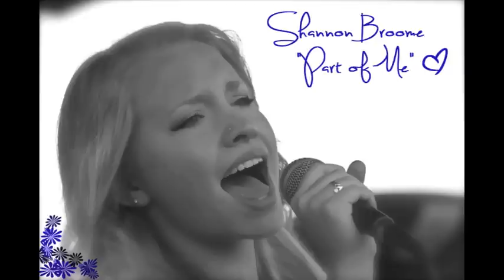"Part of Me"- Katy Perry Piano Version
This is my piano ballad of "Part of Me" by Katy Perry. I always imagined the song sounding like this..it's the most vulnerable I've ever felt recording because it means so much to me. I hope  this can inspire and let out the same emotions for everyone who listens. Let me know what you think!